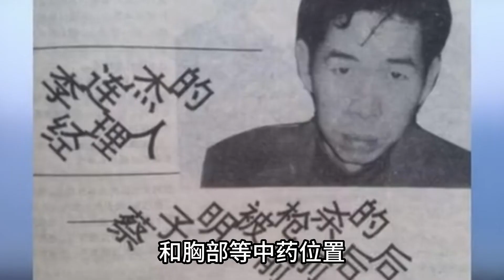害死蔡子明的竟是他！時隔29年一通電話揭開內幕，真相令人毛骨悚然，難怪成龍到死都不敢說！一覽無娛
李連杰的經紀人蔡子明,在尖沙咀被人槍殺,身重9彈當場斃命,當時這個兇殺案轟動整個香港,一時間眾說紛壇,2017年,高曉鬆在一檔訪談節目中問成龍:李連杰的經紀人被打死了,但是你們都知道他們是誰,成龍毫不避諱地說:都知道他們是誰,但是沒有證據,隨後成龍表示在自己生命即將終結之前,會以實名的方式,寫下娛樂圈黑暗的一面,並將交給律師在百年之後發表出來。